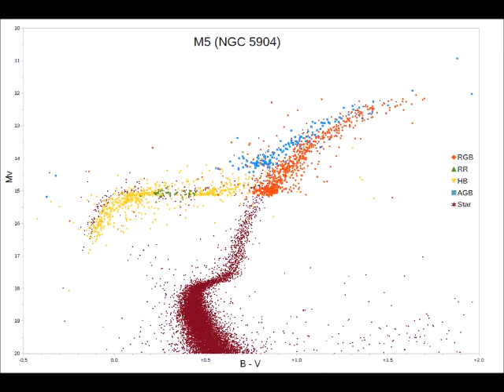Messier 5 - Ein Kugelsternhaufen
Lasst doch wenn es euch gefallen hat einen Like oder Abo da

Von Credit Line and Copyright Adam Block/Mount Lemmon SkyCenter/University of Arizona -
Von Der ursprünglich hochladende Benutzer war Friendlystar in der Wikipedia auf Englisch - Übertragen aus en.wikipedia nach Commons durch Mike Peel mithilfe des CommonsHelper., Gemeinfrei,
Von Krunoslav VardijanPermission from Krunoslav VardijanWith this statement i approve to Vedran Vrhovacfrom Velika Gorica/Croatia ,using of my astrophotographicmaterial, which is published on my web page,Cloudy Nights forumor Croatian Astroforum,for educational and commercial purposes.This statement can be authenticated on - Krunoslav Vardijan, CC BY 3.0,